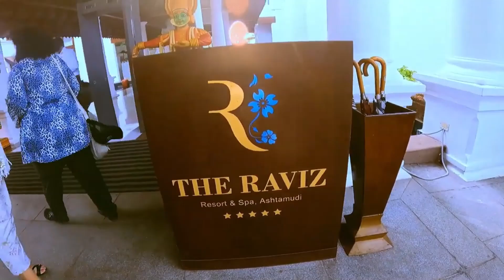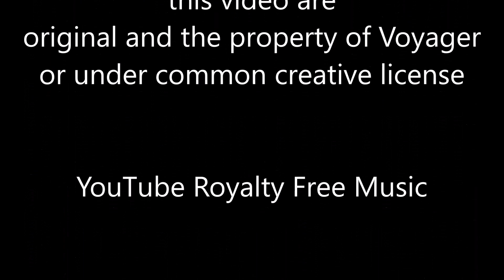Top Kerala Resorts For Honeymoon And Otherwise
Here are a few of the top luxury resorts and hotels that make for an ideal stay for couples and families alike.